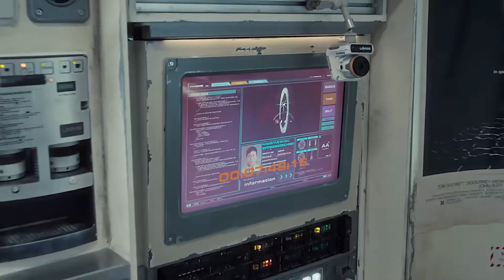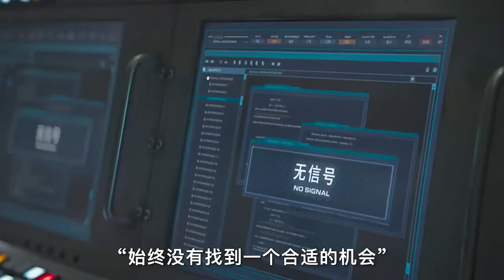【汪哥】笑容守恒定律，沈騰的笑容消失，就會出現在我的臉上